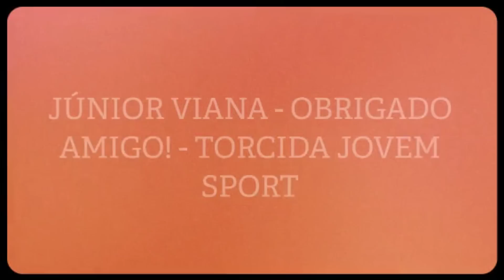OBRIGADO JUNIOR VIANA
CASESTUDIO